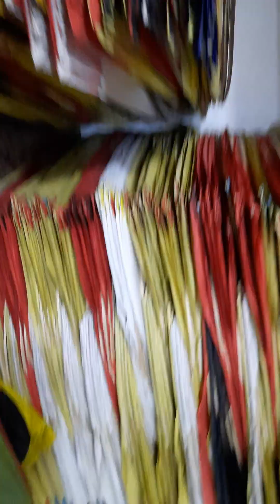Kites and Chemicals at wholesale Rate||Indonesian Chemical||Biggest sale on Kites and Chemical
Haripur kite Market|Best Chemical Door||Fancy Gudda||Tukal||Kite bazar||Indonesian Chemical|
Haripur Kite Shops|Haripur Kite Bazaar|Kite and Chemical door in Wholesale Rate|Special Door
Haripur Kite Market|Haripur kite Bazar||Kites and chemical door in Wholesale Rate||Best Kite Market|
Kites Chemical And Gudda at wholesale Rate|Stock for 2023 Basant||Best Chemical Door||Tukkal

Hawk Eye Latest Best Chemical Door|Indonesian chemical||Indonesian Door||Best chemical Door|
Striker Best Indonesian Brand|Indonesian Chemical||Indonesian Manja||Indonesian Door|
Indonesian Chemical 0.14 size|Best chemical for beginners who don't know how to cut others kite|
Kites Chemical Door In Wholesale price|Kites chemical door in cheap price||Sasta Gudda||Kite Bazar|
Best Chemical Door in cheap price|Manja||Door||Patang||Chemical Door|Patang Door|Indonesian Chemical
kites Chemical and Door in Wholesale price|Cheapest Kite Market In Pakistan||Indonesian Chemical|
|Best chemical door in the World|Cut Others kite easily|Joker Black Diamond||Indonesian Chemical|
Customer Feedback|Indonesian Chemical||Indonesian Door||Joker Black Diamond Indonesian Chemical|
|Best Chemical Door||Joker Black Diamond Best chemical door Ever||Indonesian Chemical|
The Reaper Indonesian Chemical|Indonesian Chemical Vs Cotton Door||Best Chemical Door to cut Kites|
Joker Setan 0.28 Indonesian Chemical review|Best Kite Thread||Best Chemical door to cut others kite|
Haripur Kite Shop|New kites Design||6 Tawa Gudda||Tukal||Cotton Door||Haripur Kite Market
|Gudda||Manja||Patang ||Chemical|Cotton Dor |Tukkal||# Charkhi .
kites And Chemical At Wholesale Rate|Kite||Gudda||Manja||Chemical Door ||Tukkal ||Sharla|.
Kite Fight | 6 Githi Tukal Vs Tawa Gudda ||Cotton Door Vs chemical door|Patang,Gudda,TukalFlying.
Kite's Thread Are Available now|Chemical door ||Manja||Manjha||Chinese Manja||MonofillGold Manjha |.
Hello dosto Mera Nam Shujahathae .Umeed hae ap Kheriat se hon gen.Mere Channel ko Like or sybscribe kr dejye ga shukria.